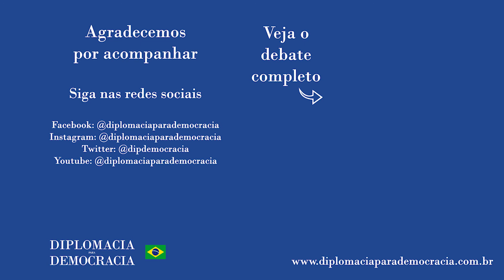"Indígena nunca foi urbano, foi o sistema que urbanizou os nossos territórios"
Trecho da fala de Telma Taurepang no debate "A Amazônia é mulher! Como estamos cuidando de nossas mulheres? | Programa Renascença" realizado em 17 de março de 2021, e que pode ser visto na íntegra